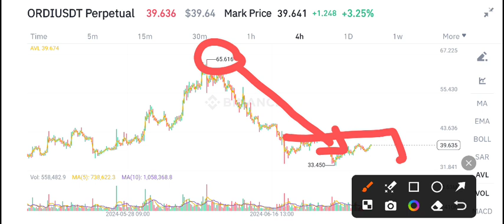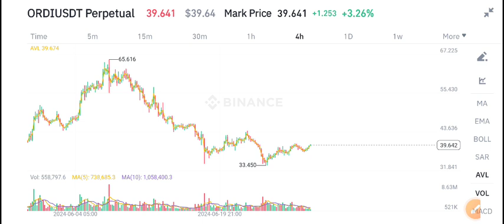ORDI Coin Price Prediction Today! ORDI Coin Today News